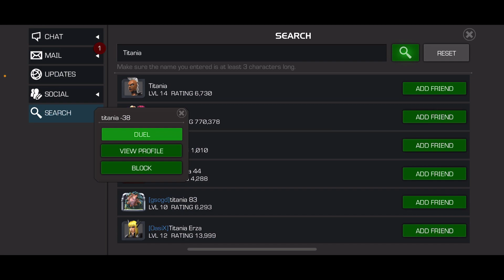MASTER OF GAINS • Defeat A Villain Who Had The Nickname Skeeter